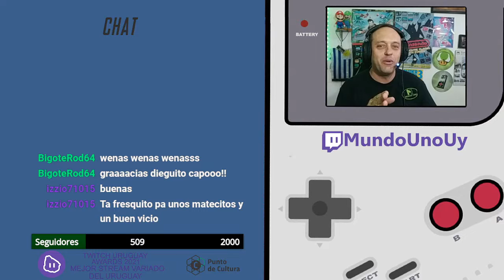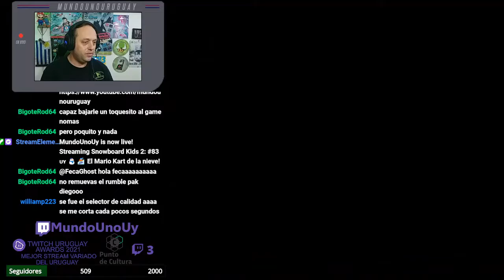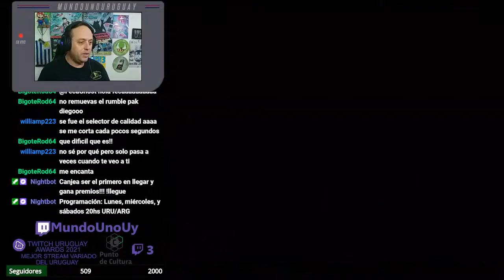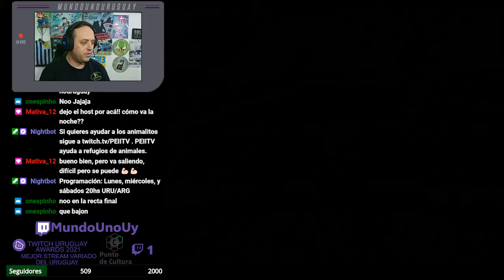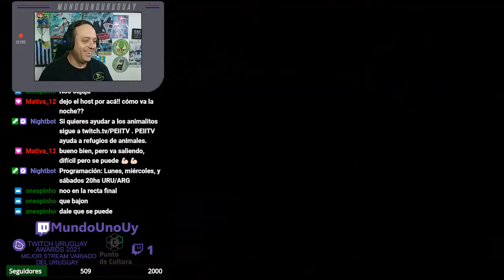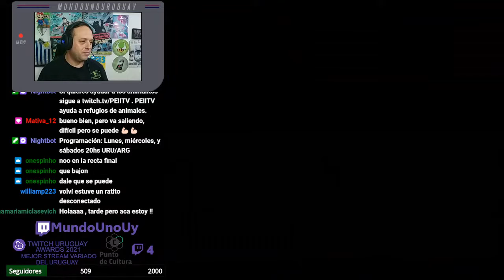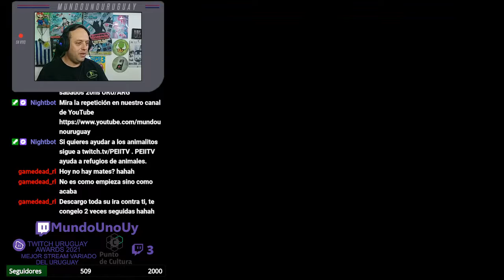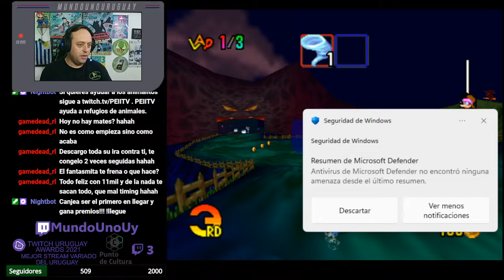#83 ⛄🏂 El Mario Kart de la nieve 2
Twitch.tv/mundounouy